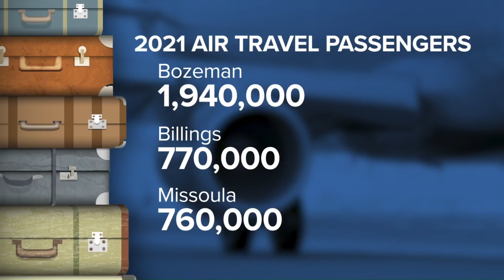Travelers flocking to Montana's busiest airport for cheaper flights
Bozeman Yellowstone International Airport in Belgrade has year after year established itself as the busiest airport in Montana.